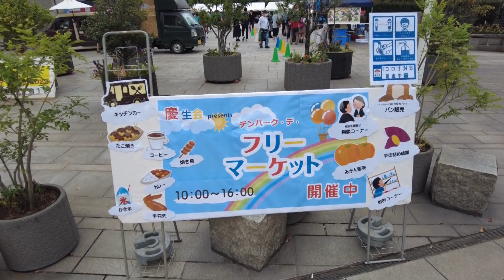【鹿児島旅】11月3日 秋の鹿児島etc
11月3日、鹿児島最大の祭「おはら祭」。
独特のグルーヴを醸し出す祭りが完全復活！
秋のイベントをただただまわりました。